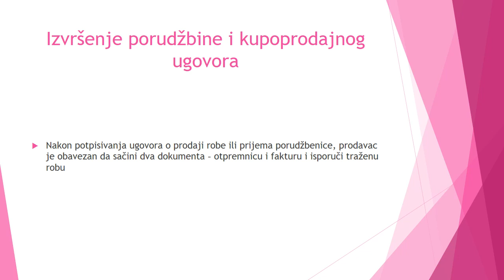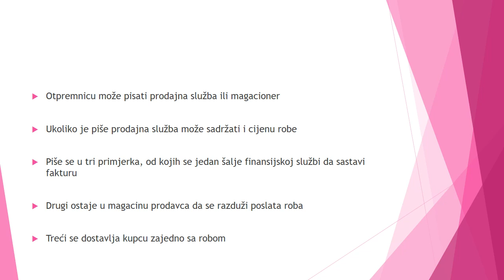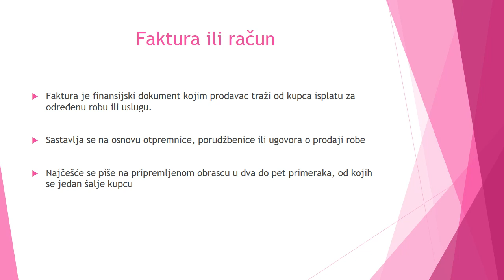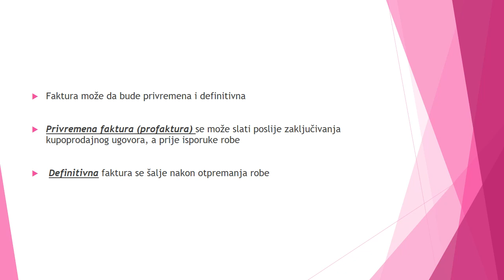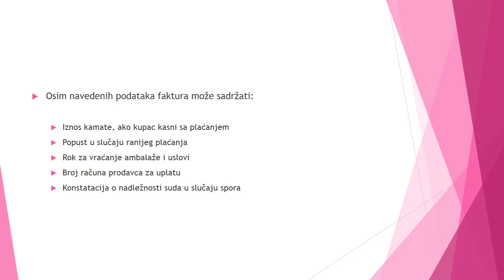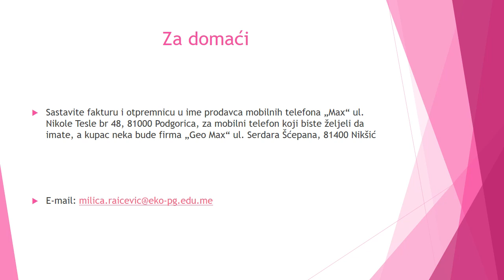2, Poslovna komunikacija, II-6, Milica Raičević, I nedjelja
Poslovna komunikacija II-6
Profesorica Milica Raičević